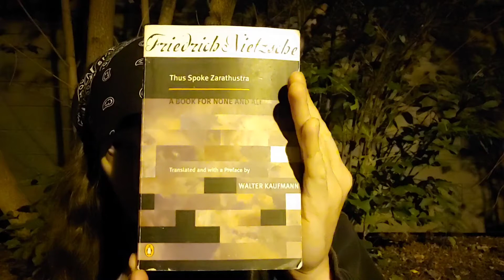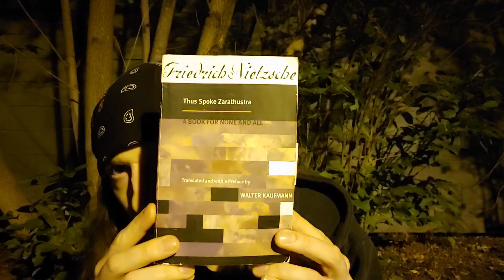Kaufmann's Zarathustra - twenty fourth reading: The Child With The Mirror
Friedrich Nietzsche (trans. Walter Kaufmann) - Thus Spoke Zarathustra, Book II: The Child With The Mirror

Premonitions for future dissolution motivate our return into the eternal foray of the ideasphere's agon.